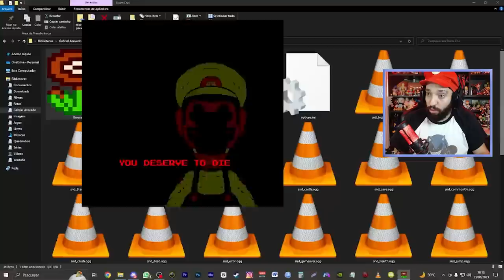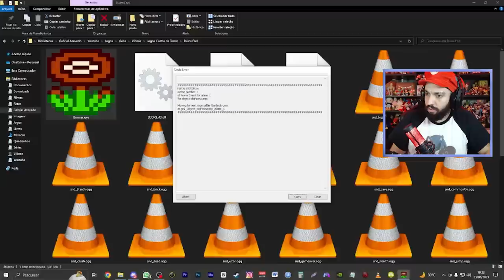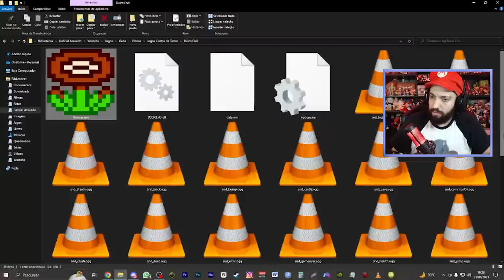O JOGO DO MARIO QUE VAI TE DAR PESADELOS! 😨 | Ruins.END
[ TAGS ]

0:00 - Sejam bem-vindos!
0:05 - INSCREVAM-SE NO CANAL!